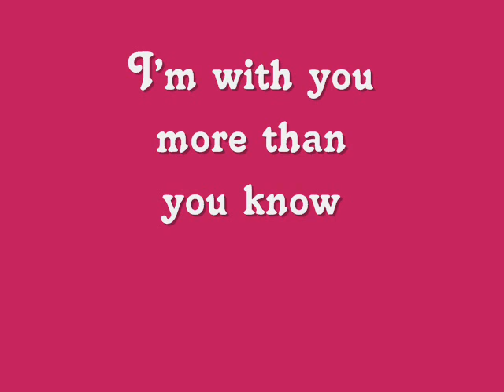Singinman1 - Family Christmas vid.wmv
For my family Christmas Day 2012
from Garth Grinch